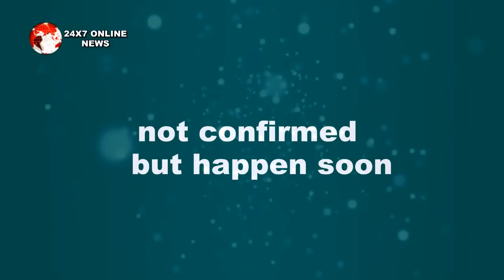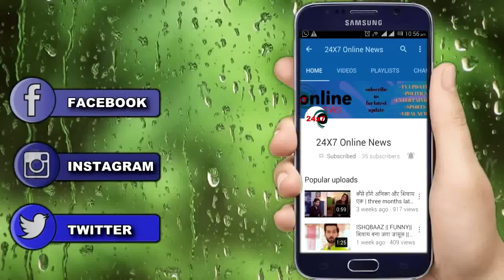YRKKH || नक्श का दिखेगा नया रूप